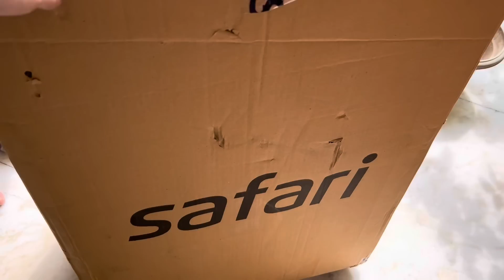Last moment par karwana padha Shadi ka venue change 😑